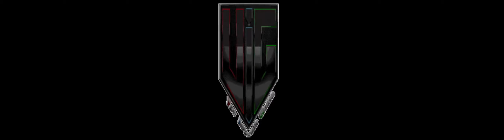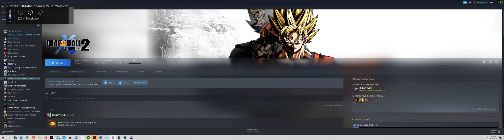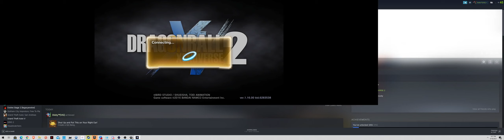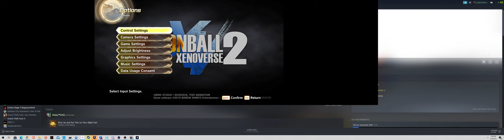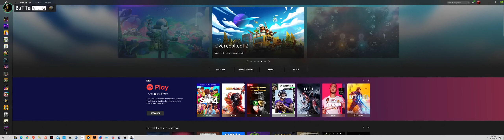Dragon Ball Xenoverse 04 18 2021